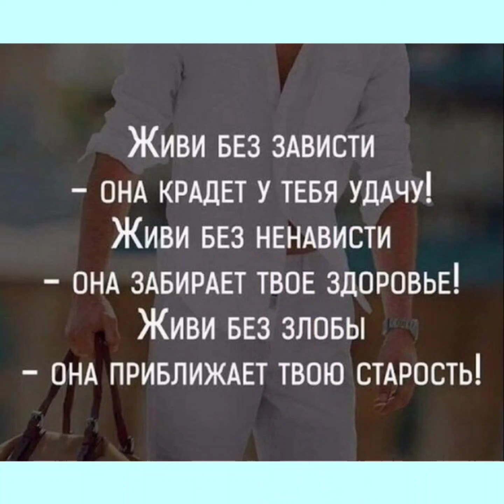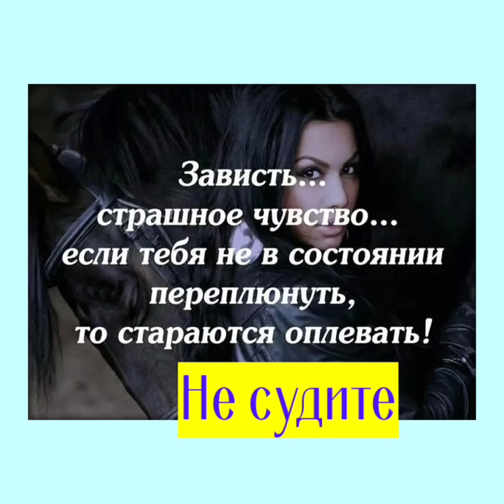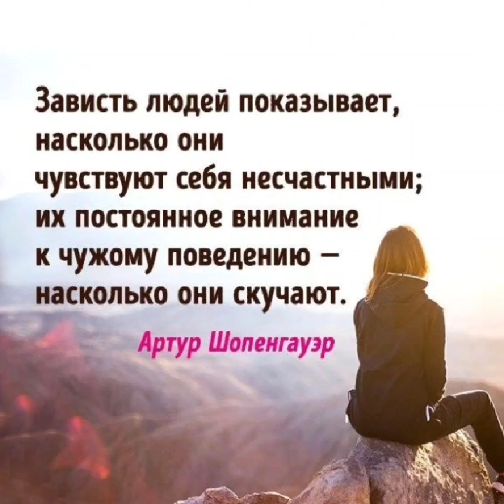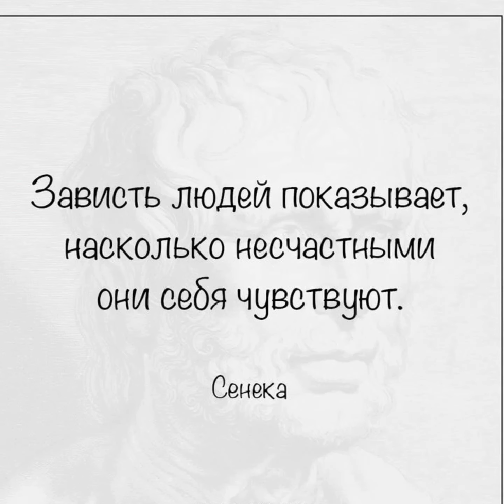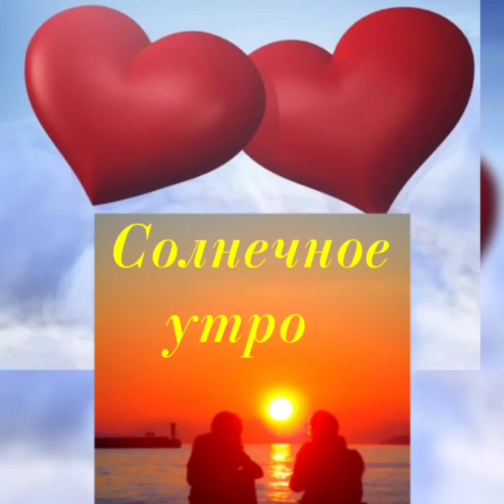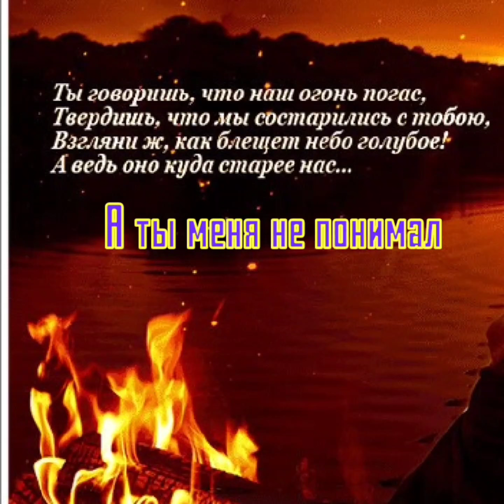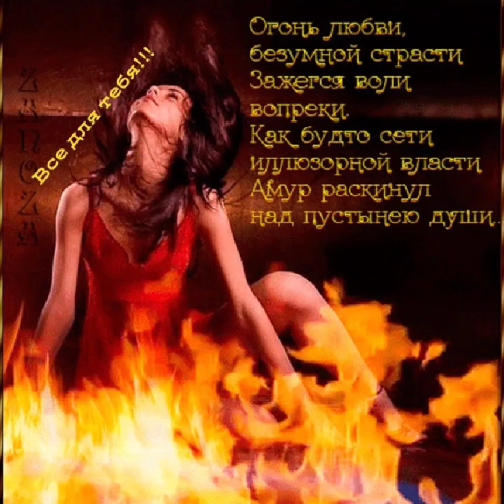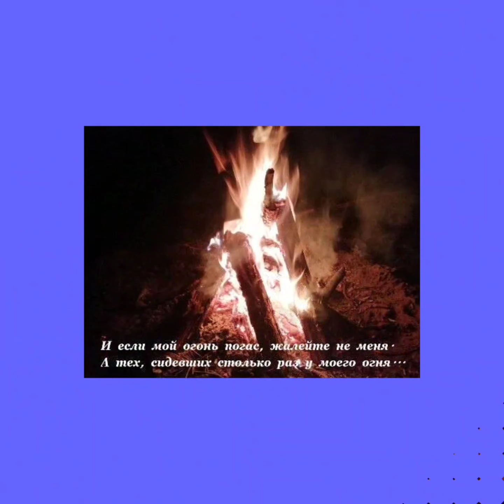Золотые хиты лучших исполнителей о любви 💘